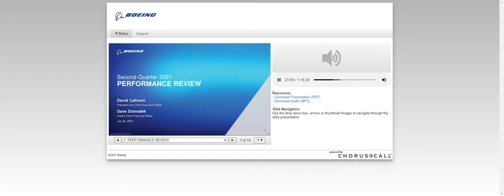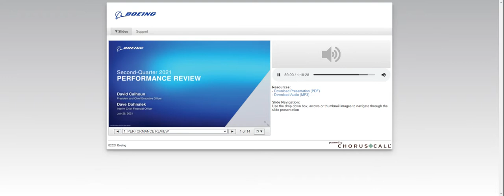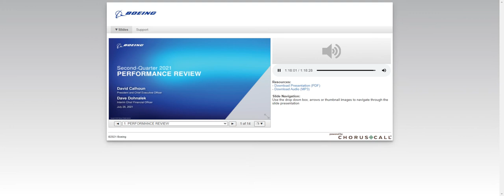[BA stock] Boeing Q2 2021 Earnings Call (7/28/21)